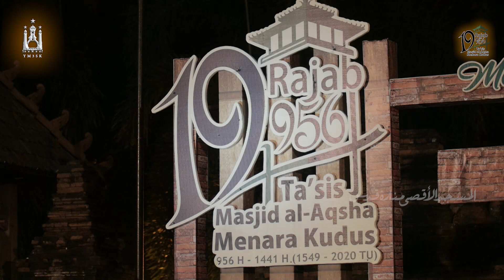PASAMUAN | SHOLAWAT ASNAWIYYAH | SULUK TAJUG MENARA | TA'SIS MASJID AL-AQSHA MENARA KUDUS 1441 H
PASAMUAN | SHOLAWAT ASNAWIYYAH | SULUK TAJUG MENARA | TA'SIS MASJID AL-AQSHA MENARA KUDUS 1441 H | MALAM JUMUAH 12 MARET 2020 TU